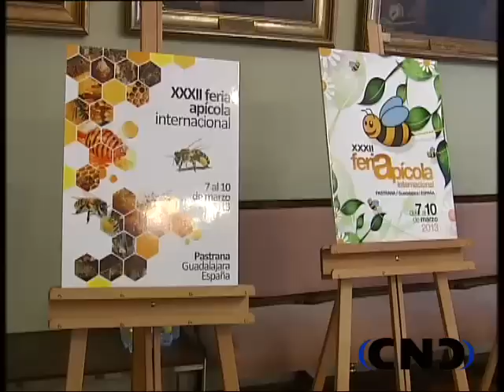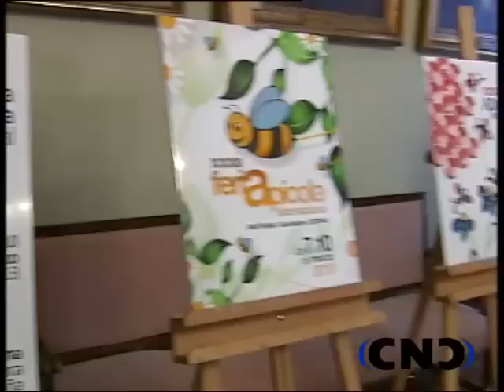FERIA APÍCOLA PASTRANA 2012 GUADALAJARA